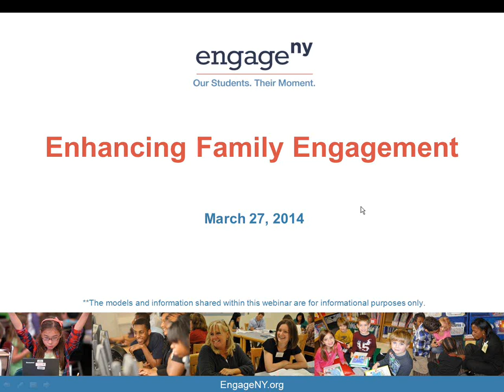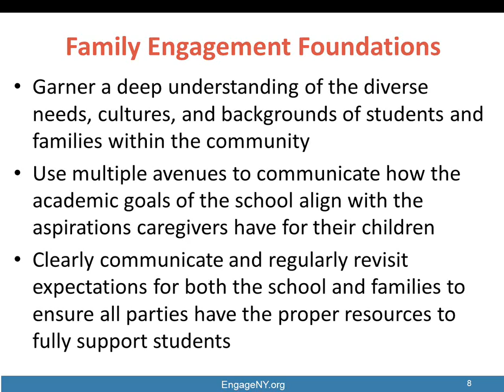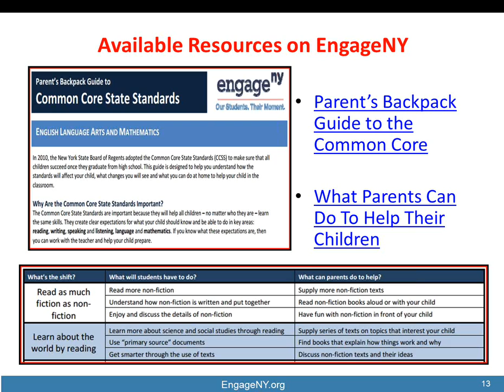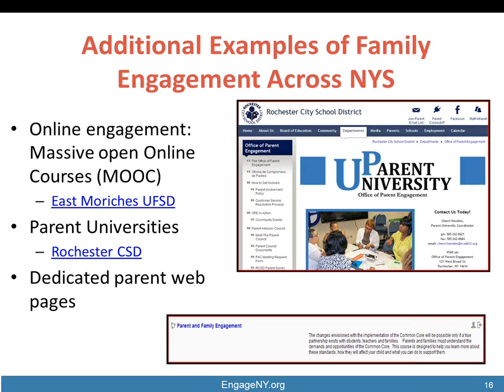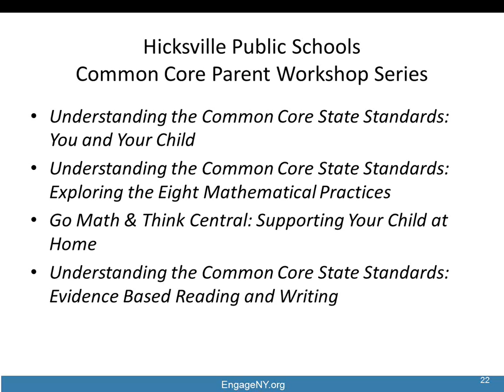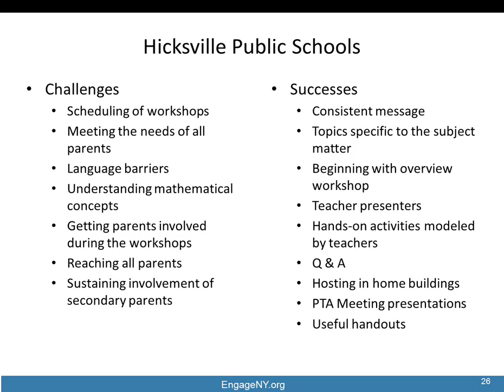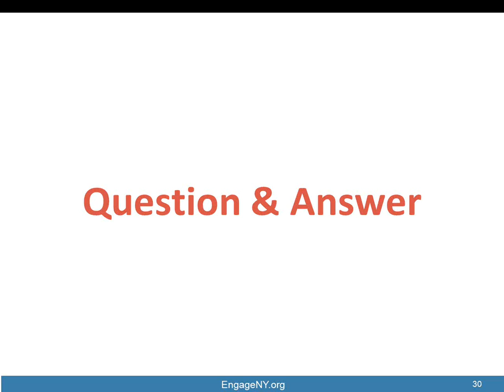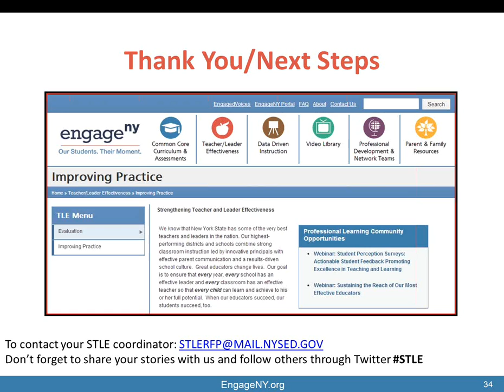Webinar: Enhancing Family Engagement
The Common Core State Standards help to create clear expectations for what children should know and be able to do in key areas: reading, writing, speaking and listening, language and mathematics. When parents and families know what these expectations are, they can work with schools to better prepare children for success.

This webinar allowed for the close examination of resources and examples of how districts across New York State, including STLE grantees, are engaging families. This webinar provides districts time to reflect upon current family engagement efforts, identify areas of strength and areas that could be enhanced, and strategically plan possible next steps for strengthening the home-school connection at the district, building, and/or classroom level using the following action planning template:

Enhancing Family Engagement Action Planning Tool

Additional resources that may be used in conjunction with this webinar are as follows:

Video: Family Engagement in South Huntington

Resources found on EngageNY that can be used to help parents and families navigate the Common Core:

Planning a Parent Workshop Toolkit
Planning a Parent Night Checklist
Parent’s Guide to the Common Core
What Parents Can Do To Help Their Children